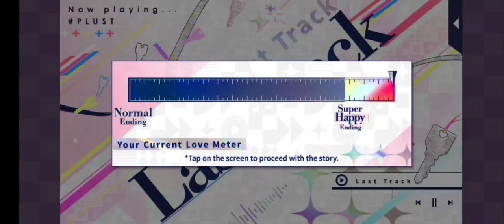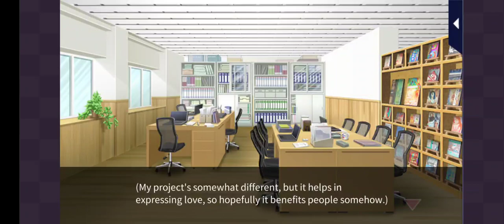PLUST: Loving U So True - Ryoga Super Happy Ending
Love 365
PLUST: Loving U So True
Ryoga Buto